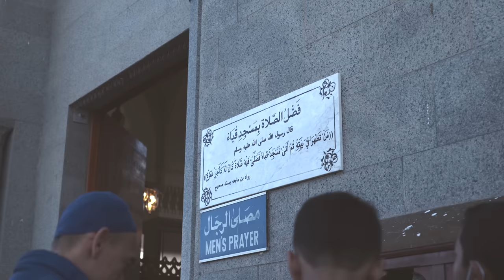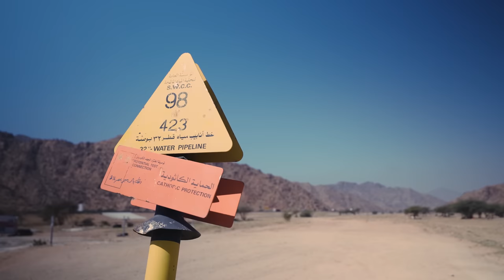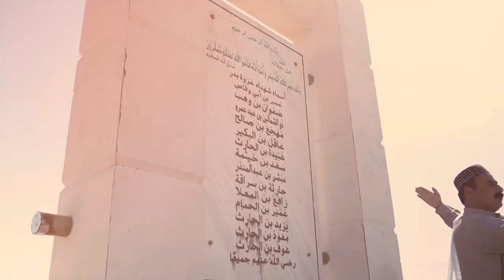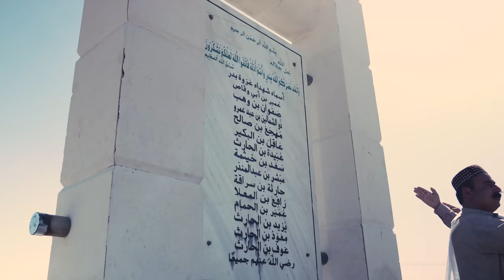BUMI MADINAH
Fb.com/soloz322